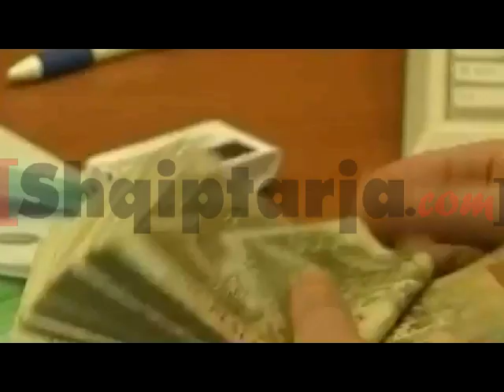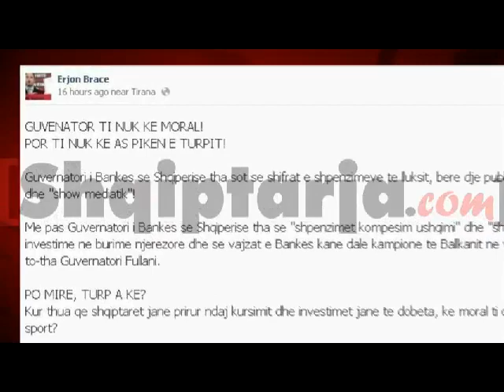Ja miliardat që harxhon Guvernatori Fullani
Shqiptarja.com zbulon sot dokumentet që Banka e Shqipërisë i dërgoi Kuvendit në 31 korrik. Shpenzimet e aparatit me 502 punonjës të Bankës së Shqipërisë për ushqim, sport, udhëtime jashtë vendit, honorare dhe qera godinash. Ushqime me katering, 270 mijë USD për volejboll dhe qindra mijë për bileta të udhetimeve jashte vendit.